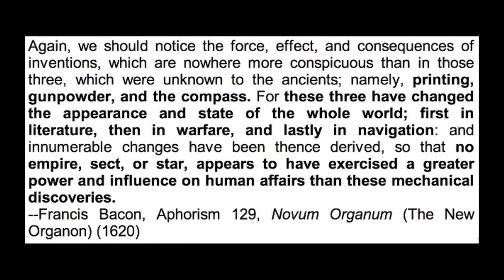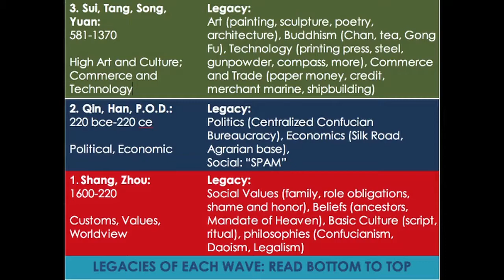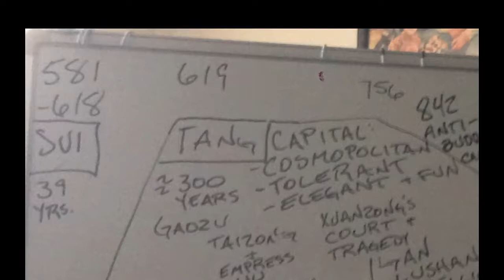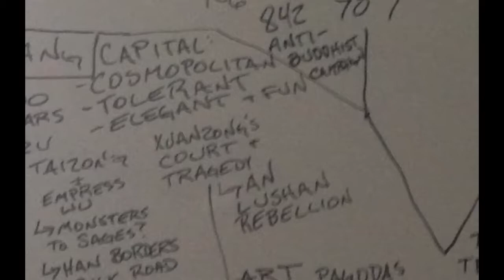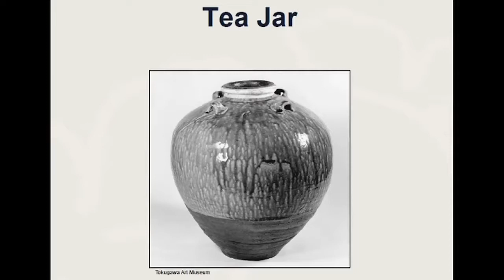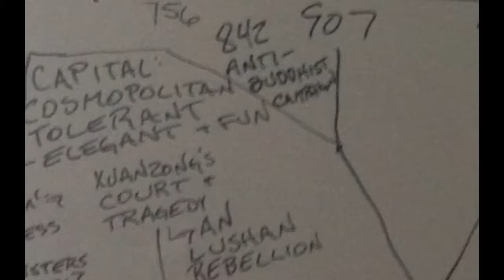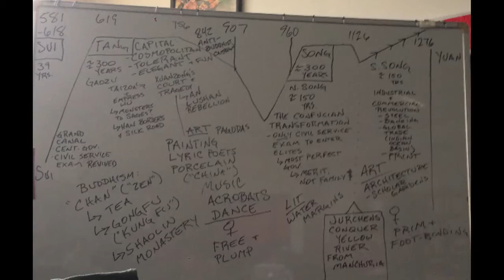Wave 3-1 Sui Tang Lecture